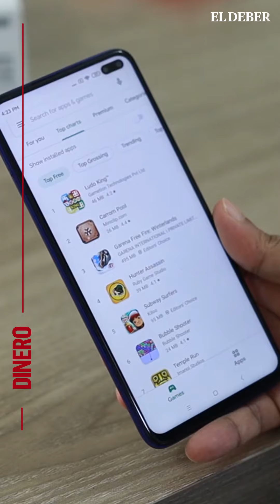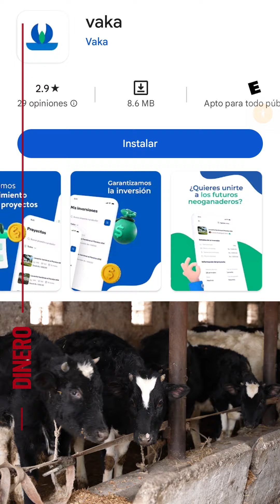📈Bolivia registra un gran crecimiento de Startups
DineroTeExplica Bolivia registra un gran crecimiento de startups Fintech. Estos emprendimientos digitales son herramientas que mejoran la eficiencia y el acceso a los servicios financieros. Te contamos los motivos de su expansión en el país.